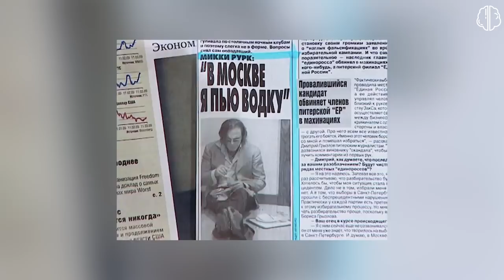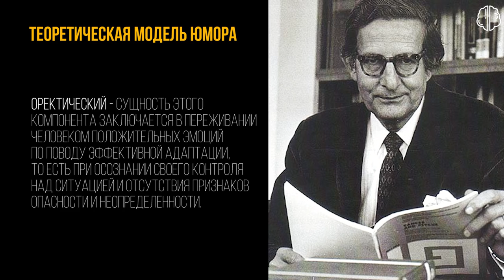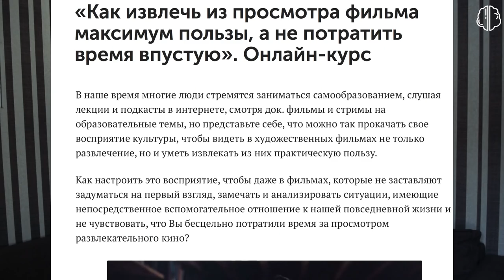РАЗБОР ИВАНА УРГАНТА. Юмор - защитный механизм или талант?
Разбор Ивана Урганта. Вы давно просили разобрать личность Ивана Урганта. Мы решили подойти максимально объективно к анализу этого ведущего. Иван зарекомендовал себя как лучший ведущий страны и его шоу "Вечерний Ургант" вызывает положительные отзывы по сравнению с остальными передачами на телевидении, поэтому мы решили, что разбор его личности будет  особенно интересен нашим зрителям.